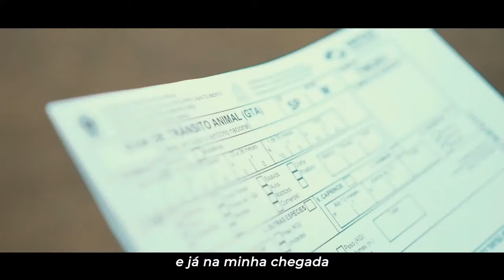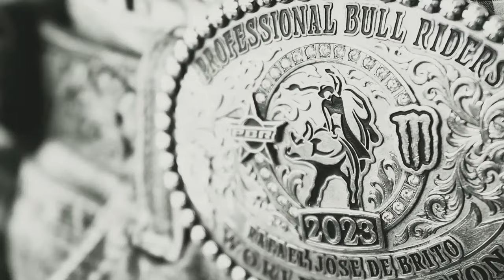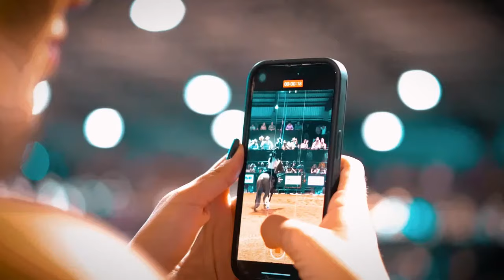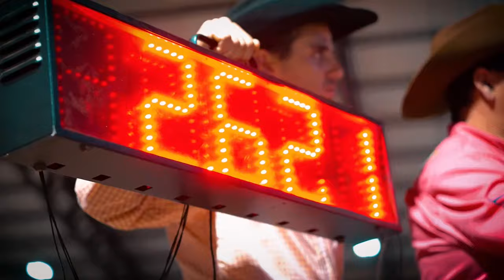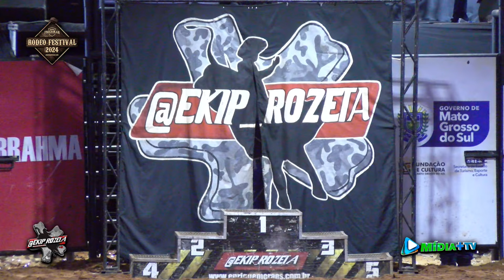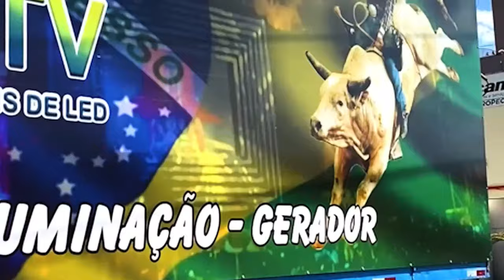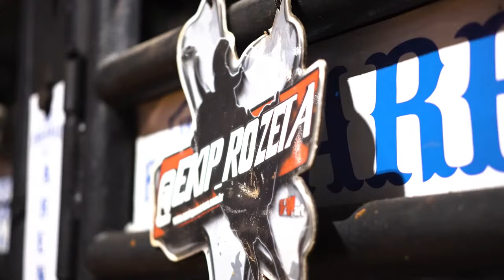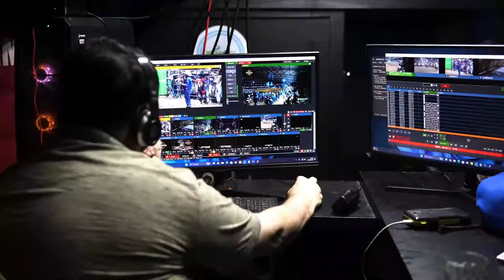DEODÁPOLIS-MS 2024 | DOMINGO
RODEIO AO VIVO | Acompanhe ao vivo as competições da noite de domingo no Rodeio Festival em Deodápolis-MS que conta com etapas da Ekip Rozeta na Montaria em Touros e Montaria em Cutiano.

O Campeonato Nacional da Ekip Rozeta é um dos maiores do Brasil e reconhecido por ser o que mais revela talentos para o mundo do Rodeio. A Temporada 2024 da Ekip Rozeta deve realizar etapas de Montaria em Touros e Montaria em Cutiano em pelo menos sete estados diferentes, marcando presença em algumas das Festas do Peão e Exposições Agropecuárias mais importantes do país.

Geração de Imagens e Transmissão: Mídia+ TV

BEM-ESTAR ANIMAL
A Ekip Rozeta zela pelo bem-estar dos animais e segue normas estabelecidas em Lei Federal quanto ao tratamento, manejo, acomodação e equipamentos usados durante a competição, não sendo permitido o uso de equipamentos ou objetivos que possam causar lesões ou ferimentos aos animais envolvidos, sendo fiscalizado e orientado por um médico veterinário especializado. Também coibimos toda e qualquer forma de maus-tratos aos animais através de um regulamento interno que prevê punições severas a profissionais que venham a descumpri-las.